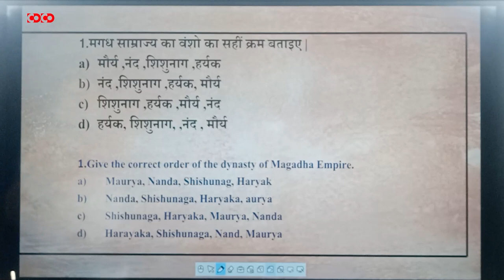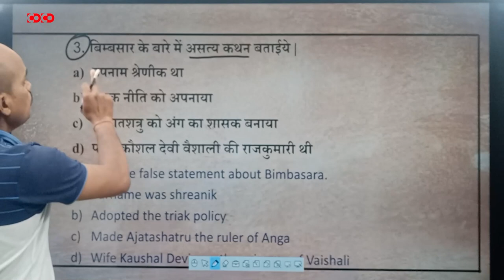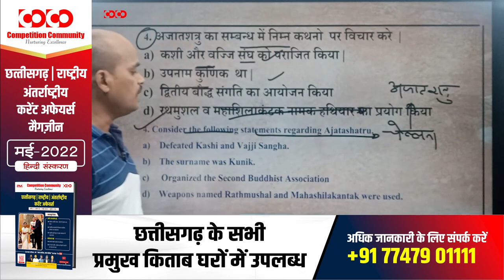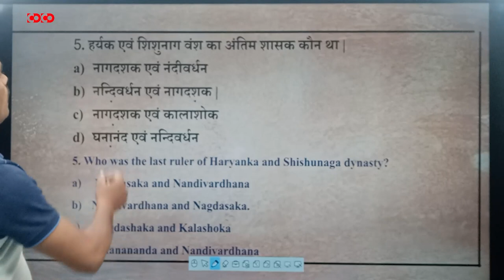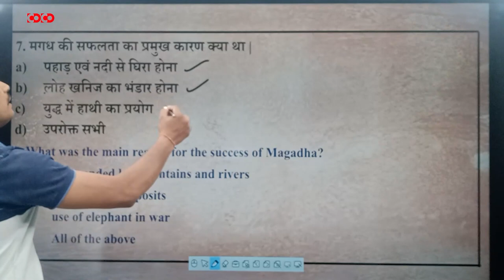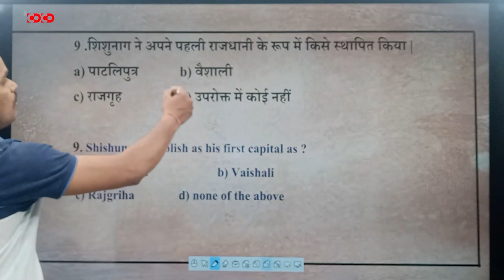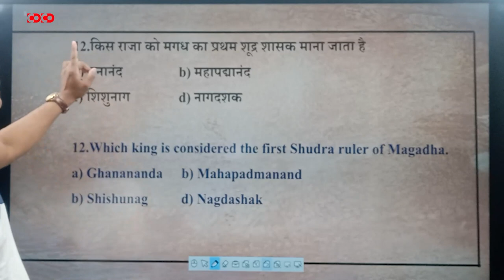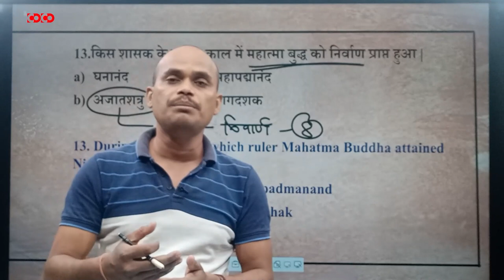MPPSC Prelims MCQs || मगध साम्राज्य